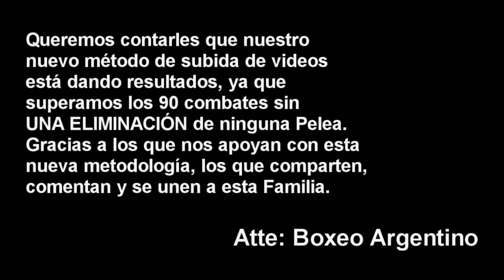Alberto Melian vs Alan Luques Castillo ][ ElCultivetaBOX